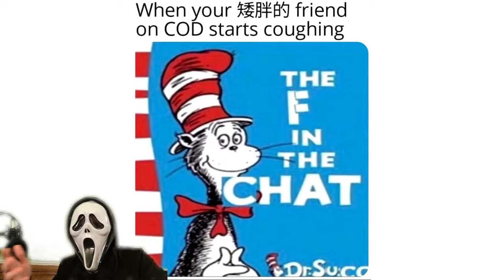CORONA🦠VIRUS - Jak to s ním tedy je?🤔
CORONA💀VIRUS útočí!😱 Je ale opravdu tak nebezpečný?!🤔
[Odkaz na hru:] Plague Inc: Evolved
.Good Friend..Good YouTubeR.
©Fraje®2020